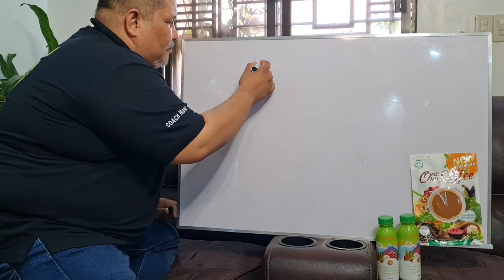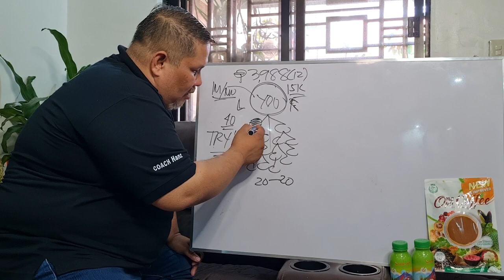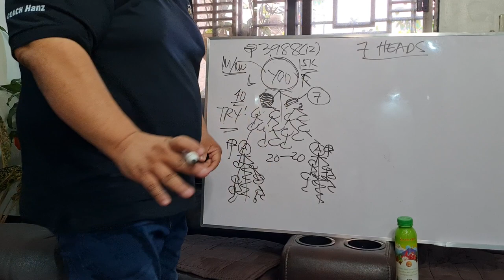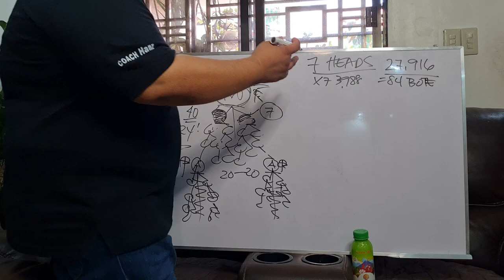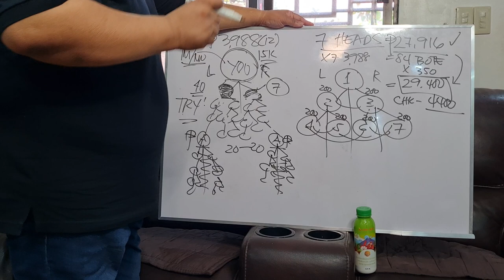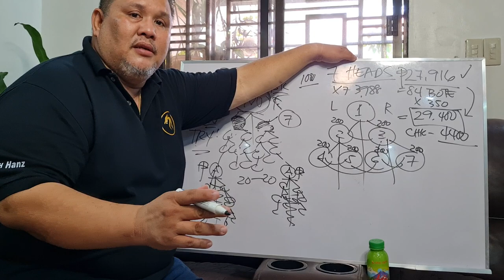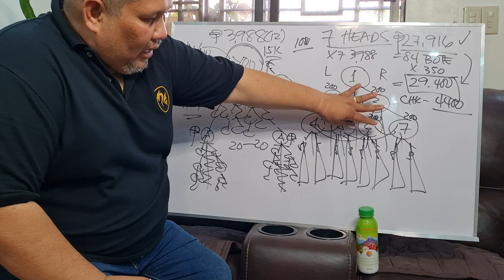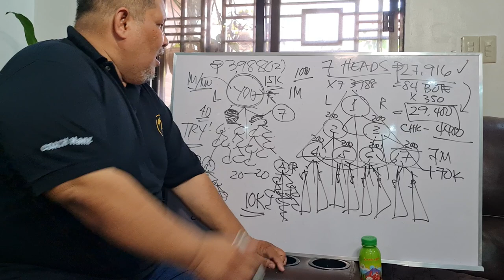Single vs Multiple Accounts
A quick explanation of the difference of having a single account vs 7accounts..

Interested to be part of One Opti Lifestyle International, please keep in touch with the person who shared to you this video.

Not an Opti Member yet? Want to know more about One Opti and how it can change your life, watch this presentation in full

For orders and dealership inquiries you can reach me through:
Messenger: Opti TD Hanz

Know the basics and how to start with this business, watch our Opti New Dealer's Orientation (ONDO) videos on this channel

If you want to know more about One Opti Juice, watch our Intensive Product Trainings (IPT) also on this channel.